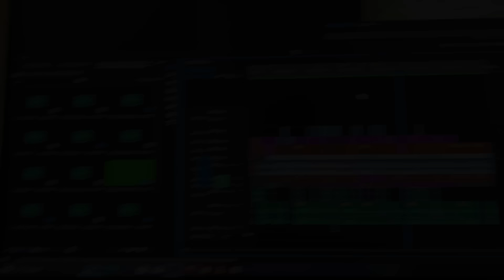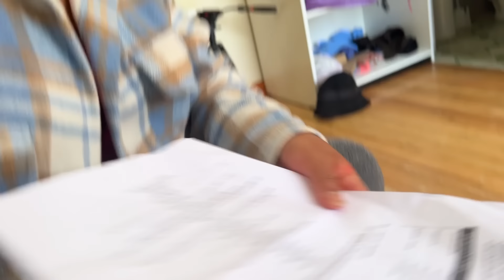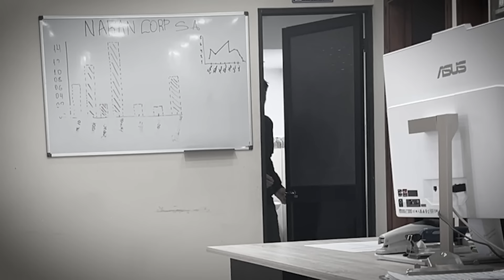Por dormir mi productor en el trabajo mira lo que le hicimos